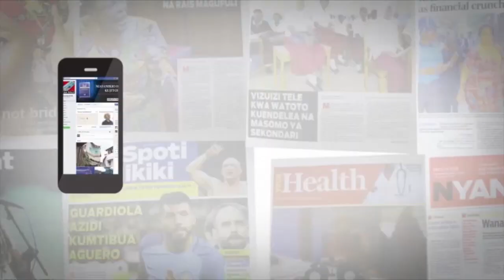WENJE: HALI YA MAISHA YA WATANZANIA IMEKUWA MBAYA SANA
Aliyekuwa mbunge wa Nyamagana kwa kipindi cha miaka mitano kuanzia mwaka 2010 hadi 2015, Ezekiah Wenje amedai hali ya maisha ya watanzania imekuwa mbaya tangu serikali ya awamu ya tano iingie madarakani.